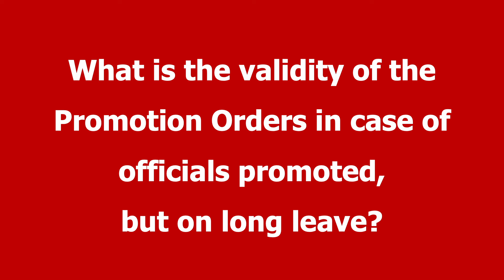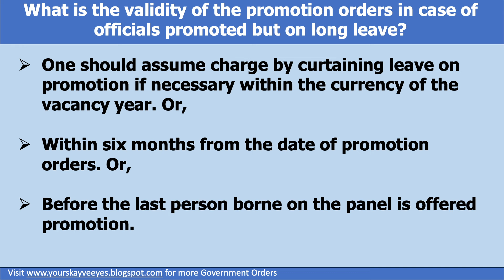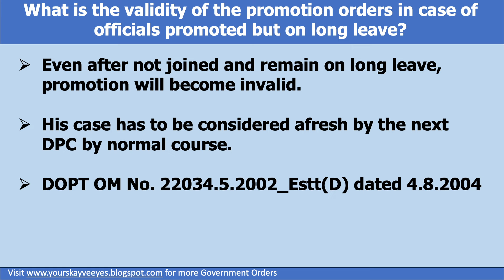What is the time limit for acceptance of Promotion?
What is the validity of the promotion orders in case of officials promoted but on long leave?
• One should assume charge by curtaining leave on promotion if necessary within the currency of the vacancy year. Or,
• Within six months from the date of promotion orders. Or,
• Before the last person borne on the panel is offered promotion.
• Even after not joined and remain on long leave, promotion will become invalid.
• His case has to be considered afresh by the next DPC by normal course.
(DOPT OM No. 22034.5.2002_Estt(D) dated 4.8.2004)

DPC
Promotion